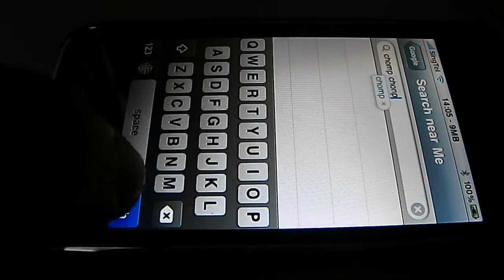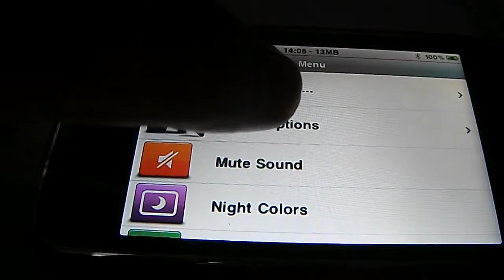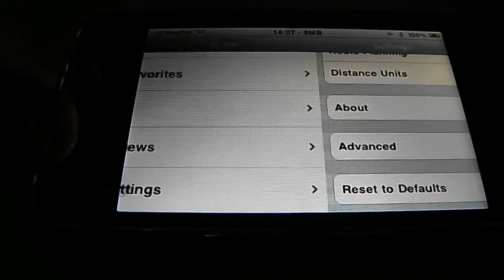TomTom iPhone (Malaysia & Singapore) Text-To-Speech and Google Local Search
My legit, download from iTunes, TomTom app version 1.4.1 couldn't do Text-to-Speech, while a hacked copy can.  That's so wrong!

Fortunately my iPhone 3G is jailbroken and with some modding it now does Text-To-Speech.  On top of that, Google Local Search is also enabled.

These two functions should be enabled by default.  It's a dang shame TomTom chose to disabled them for us legit users.  It's forcing others to keep using hacked copies instead of paying for a legit one.